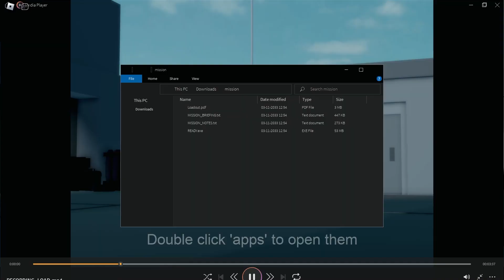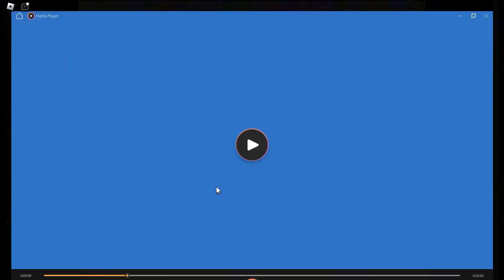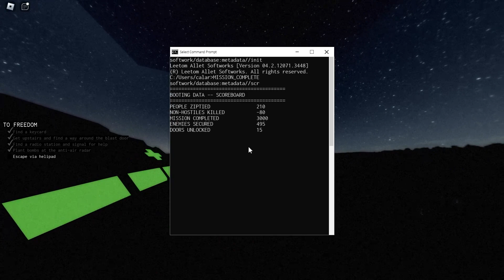MIRIP READY OR NOT! - Hellmet (Roblox)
Halo semuanya! Selamat datang di channel Rayden Gaze!